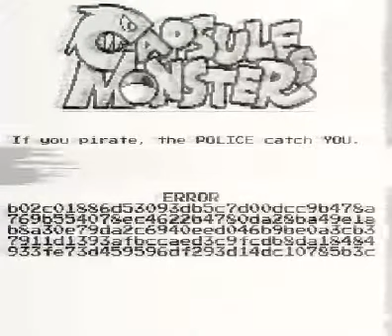Capsule Monsters Privacy Protection Mockup VHS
Dated 1/7/1993. A video of a mockup of a forced anti piracy screen. Apparently it’s not really a mockup, but gameplay of said early build with some English text slapped into it.